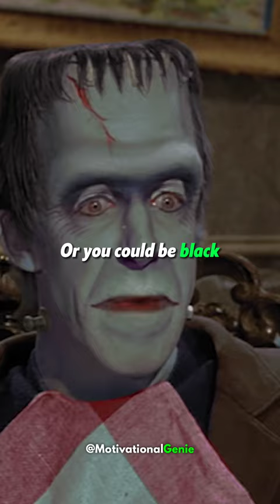Herman Munster Life Lesson ❤️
Hey Motivational Genie Here,
I will keep uploading such short video related to Motivation, Education, Entrepreneurship and Life

This content doesn't belong to Motivational Genie, it's edited and shared only for awareness, and if the CONTENT OWNER (visual/audio) of this content has any issue, we request you to directly message me, thus we sort out the outcome.
Regards,
Motivational Genie